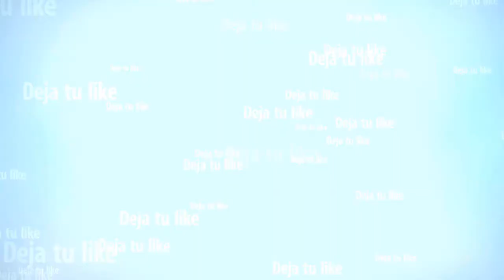Life is Strange ps4 | Todas las fotos opcionales de todos los capítulos | All photos